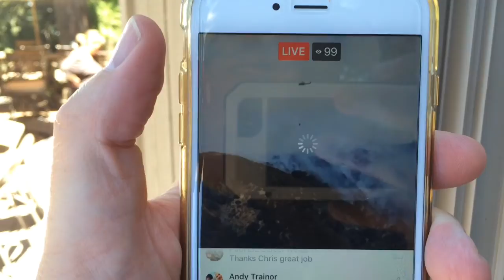2016 Pilot Fire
Here are a few shots of August 2016's Pilot Fire from in/around Lake Arrowhead, California.  These images are from Day 1 and Day 3 of the fire which began on August 7 just before noon.  As of 18:00 on Day 3 the Pilot Fire had grown to over 3,050 hectares (7,500 acres).  The 500+ firefighters have only managed a 6% containment so far.

The most significant aspect for most folks has been the very thick and consistent smoke that has migrated almost exactly eastward towards the Mojave and Las Vegas.